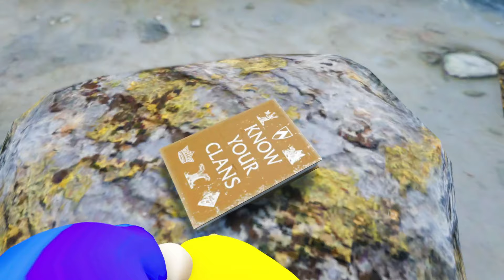Franklin Uses Magical Painting To Make SCARY WEREWOLF In Gta V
1- Samsung 24 inch
2- Ant Esports ICE-200TG Mid Tower Gaming Cabinet
3- AMD 5000 Series Ryzen 7
4- AMD Ryzen 5 3600 Desktop Processor
5 - Intel Core i5-11600KF Desktop Processor
6- Graphisc card
7- keyboard
8- mouse

Buying Toys

1- Shinchan Action Figure
2- Shinchan Soft Toy
3- Shinchan Pillow
4- Buy Every shinchan products